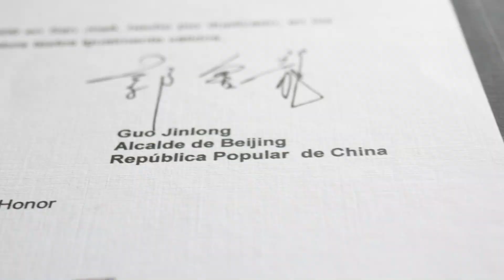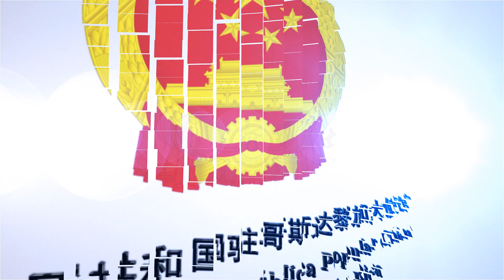China fortalece relaciones con Costa Rica en el marco de su 70 aniversario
Mayor oportunidad se vislumbra en comercio, cibercomercio, infraestructura, energía renovable, agricultura, tecnología y cultura